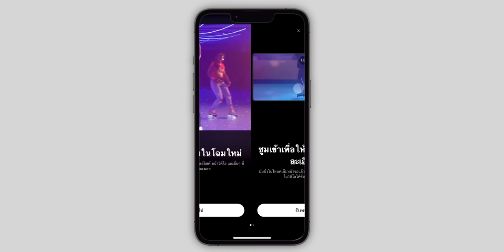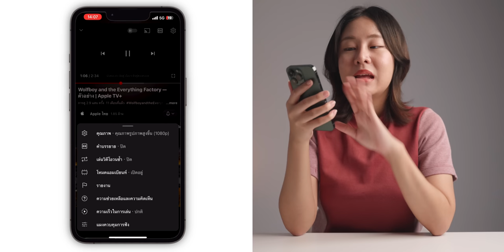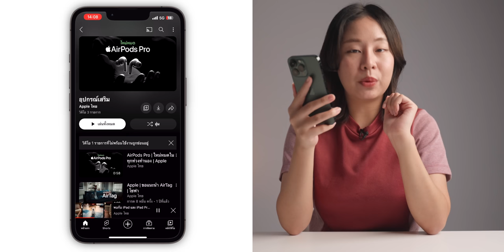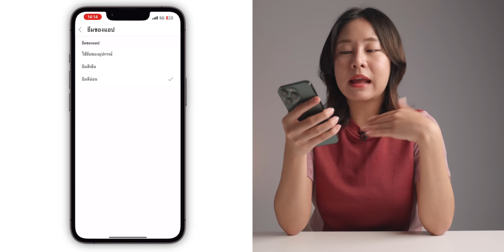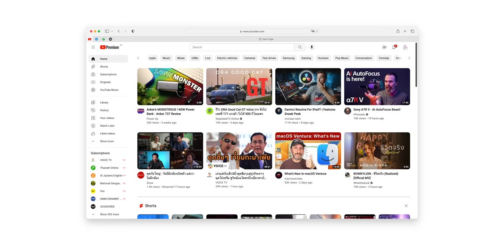iMoD 6 ฟีเจอร์ใหม่ YouTube ซูมวิดีโอ 8 เท่า! และอื่น ๆ อีกเพียบ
YouTube ออก 6 ฟีเจอร์ใหม่ทั้งบนเว็บและแอปบน iPhone, iPad ทั้งซูมวิดีโอได้ 8 เท่า, ดีไซน์ใหม่,  โหมดมืดแบบเข้มมาก ๆ และอื่น ๆ มีอะไรอีกบ้างชมสรุปได้เลย

00:00 - 6 ฟีเจอร์ใหม่ YouTube
00:33 - กางนิ้วเพื่อซูม
01:17 - โหมดแอมเบียนท์
02:09 - เพลย์ลิสต์ใหม่
02:39 - ตัวเลือกช่วงวีดีโอแบบใหม่
03:39 - Dark Mode
04:27 - วีดีโอปรับเปลี่ยนเป็นขอบมน
05:28 - ทิ้งท้าย